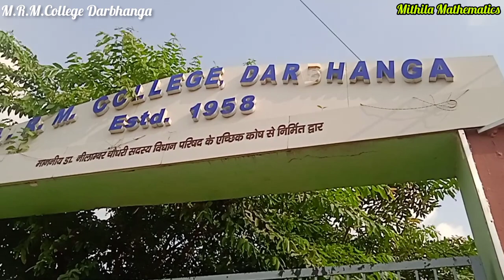M.R.M COLLEGE DARBHANGA ! M.R.M COLLEGE ALL INFORMATION VIDEO . LALBAGH DARBHANGA ! M.R.M LALBAGH 🏘️